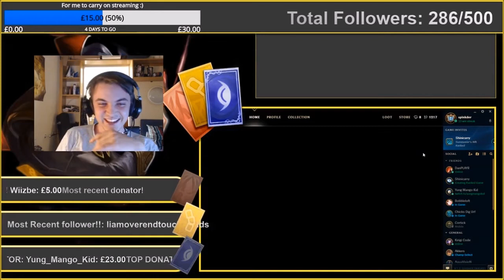Flexing with Friends! Let it begin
So recorded this the other day and thought it'd be brilliant to upload!
Hopefully try and make this a series or work on this and make it better :)
Stream will start shortly guys!